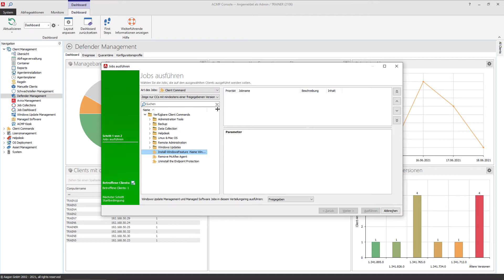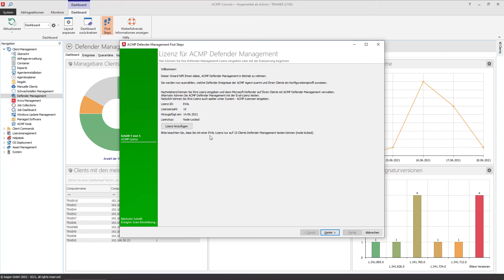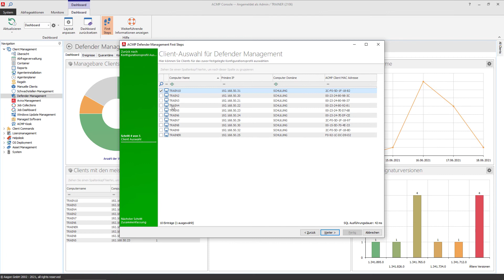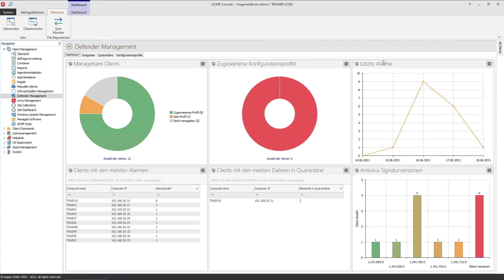Windows Defender einstellen - Erste Schritte mit ACMP Defender Management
Wir stellen Ihnen die ersten Schritte mit ACMP Defender Management vor und wie Sie den Windows Defender zentral in Ihrem Unternehmen einsetzen können.
In diesem Video erfahren Sie, wie Sie den Windows Defender aktivieren können und einiges mehr.